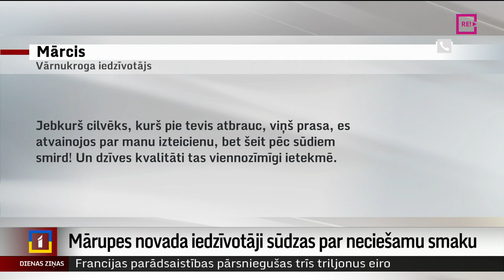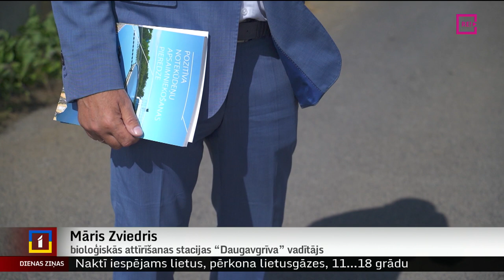Mārupes novada iedzīvotāji sūdzas par neciešamu smaku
Iestājoties karstam laikam, Mārupes novada iedzīvotāji Vārnukorgā, Piņķos, Babītē, Spilvē sūdzas par neciešamu smaku, kas nāk no netālu esošās notekūdeņu dūņu krātuves. Valsts vides dienests uzdevis uzņēmumam “Rīgas ūdens” smakas neitralizēt. Uzņēmumā norāda – visu atrisinās jaunās tehnoloģijas un viss projekts izmaksātu 40 miljonus eiro. Turpina Diāna Āboltiņa no Zemgales reģionālās televīzijas.